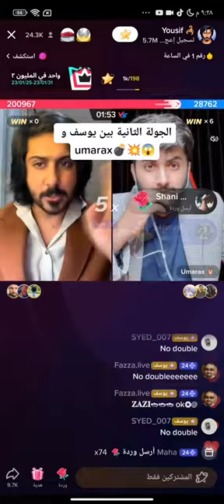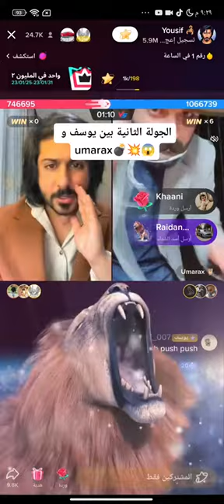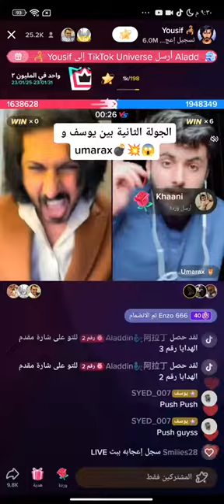BIGGEST BATTLE YOUSIF VS UMAR 💥💯DJ ALADIN DID JAFLA 1 MILLION💫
biggest battle of Tiktok 🔥✨